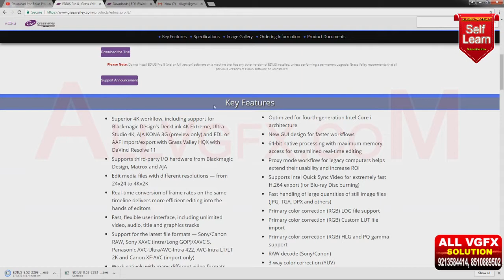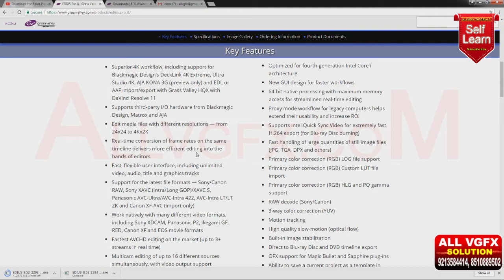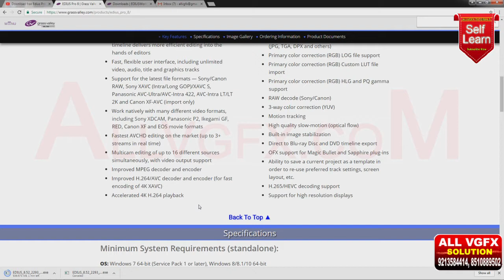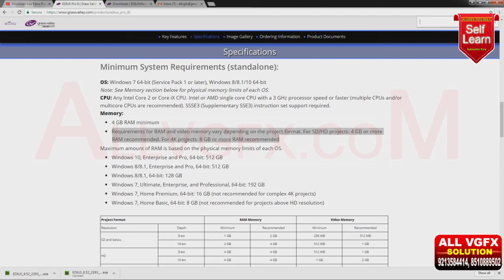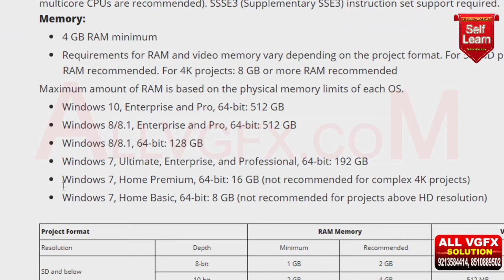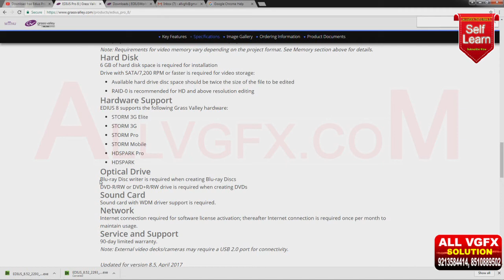System Requirement Edius Pro 8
HD_BG_BLOCK
HD_BG_CARTOON
HD_BG_CELEBRATION
HD_BG_CHILD
HD_BG_CIRCLE
HD_BG_CLOUD
HD_BG_DESIGN
HD_BG_ELEMENTS
HD_BG_ENERGY
HD_BG_FAST MOVE
HD_BG_FILM
HD_BG_FIRE
HD_BG_FLORAL
HD_BG_FLOWER
HD_BG_FRAME
HD_BG_HD_BG_NATURE
HD_BG_LIGHT BACK
HD_BG_LIQUID
HD_BG_LOVE
HD_BG_MUSIC
HD_BG_PARTICLES
HD_BG_SET
HD_BG_SMOKE
HD_BG_SOFT
HD_BG_SPARKING
HD_BG_SPL FX
HD_BG_STAR
HD_BG_STRIPS
HD_BG_TEXT BACK
HD_BG_VECTOR
HD_BG_WATER
HD_BG_WAVE
HD_BG_WEDDING